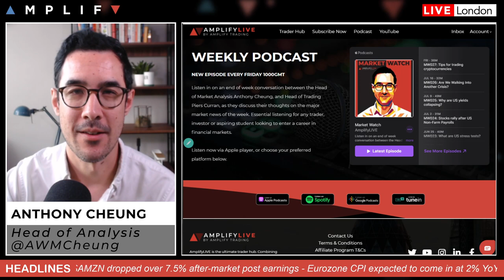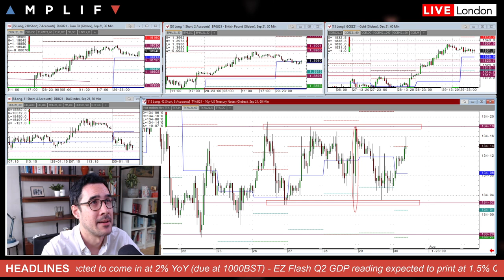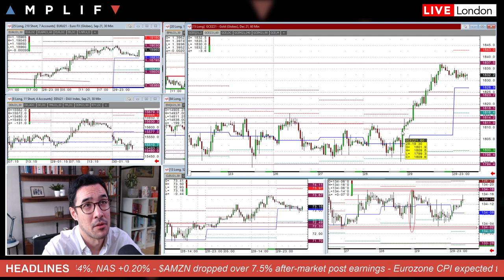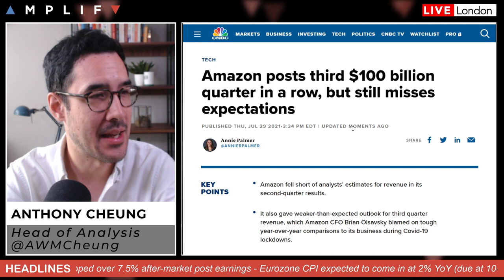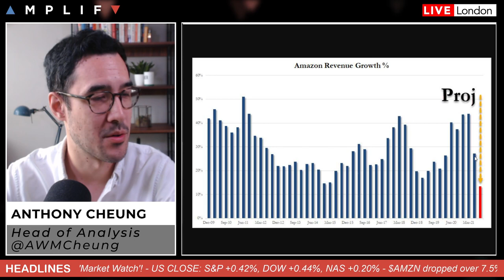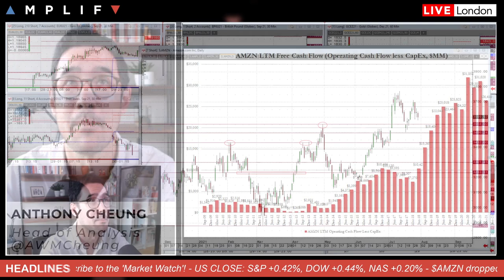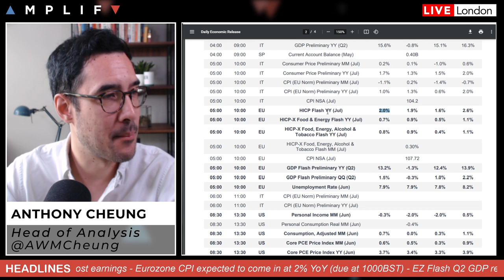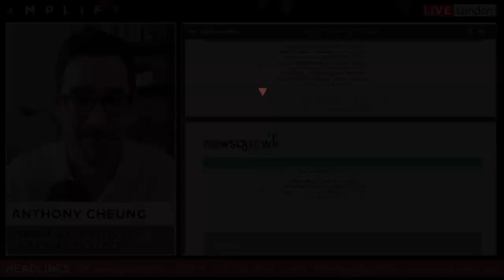Amazon ($AMZN) Drops 7.5% After Earnings Report